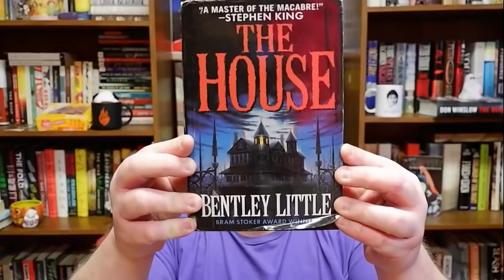Top Five Bentley Little Books